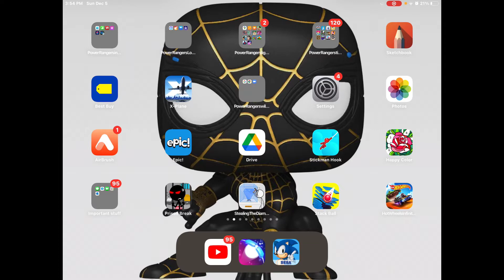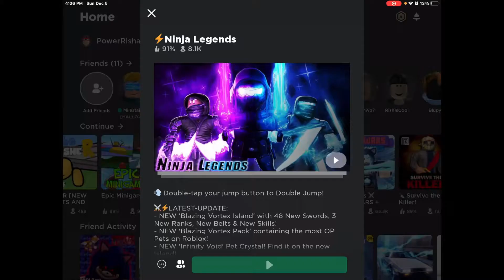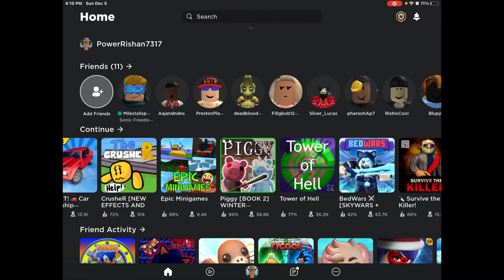Roblox Ninja Legends gameplay and changing avatar